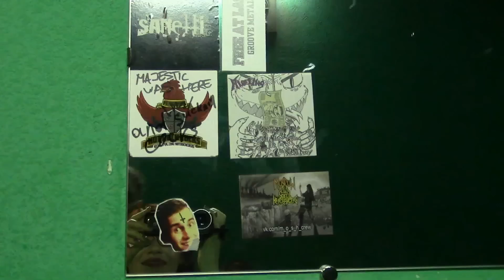Влог. Концерт Resistance Flame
Где Димыч орет, а мой дядя остается за кадром.